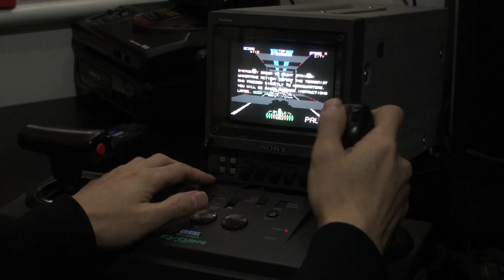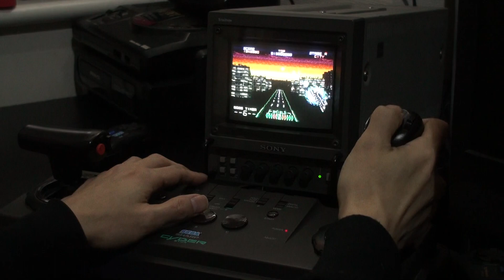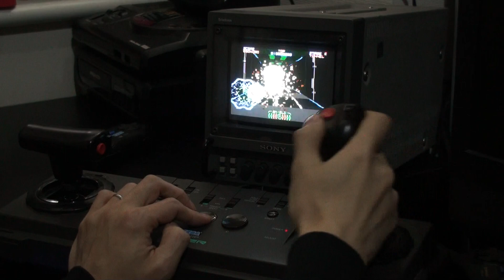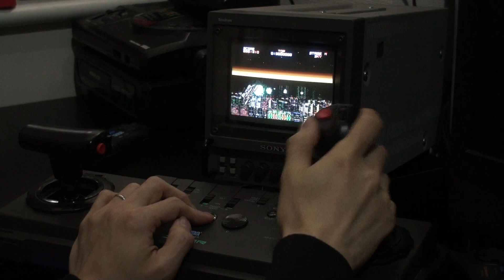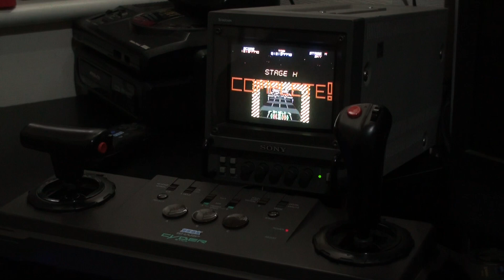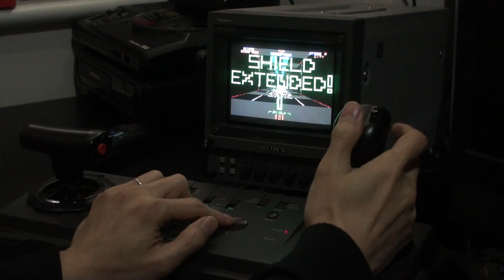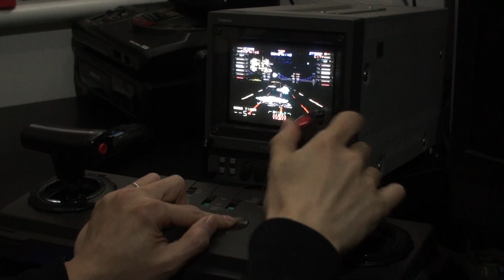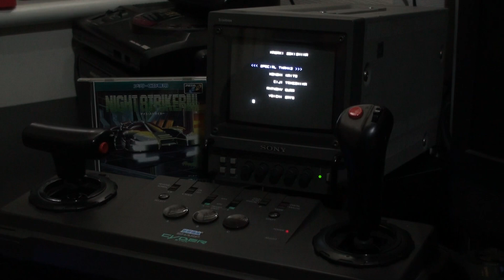NIGHT STRIKER CyberStick Righthand ノーデスクリア Stage R MegaCD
A-B-E-H-M-R
メガドライブ MegaCD SHARP CyberStick CPUボード改造＆9pin配線
サイバースティック 右手スティックモード
ナイトストライカー MCD